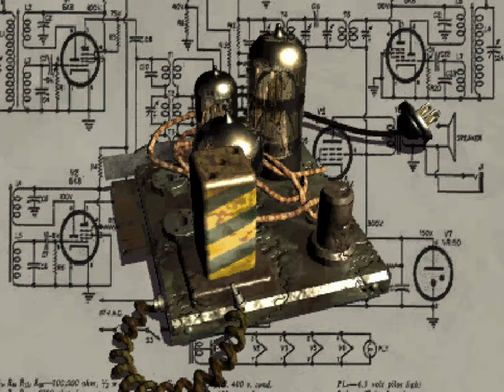FALLOUT 1 ALE W POLSCE ☢️ ODC. 2 - MAMY PROBLEM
Przeróbka pierwszej cutscenki z fallouta 1.

Materiał ma charakter humorystyczny.